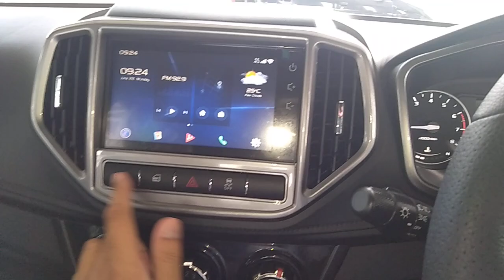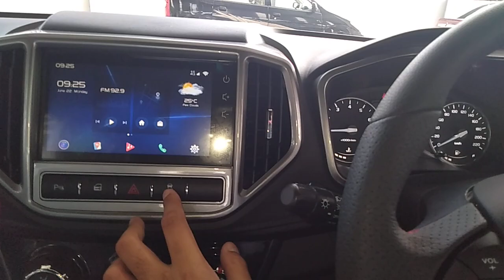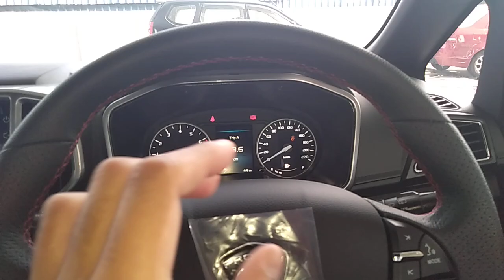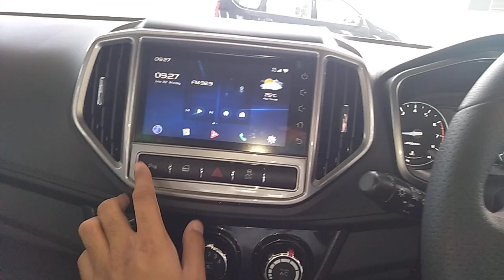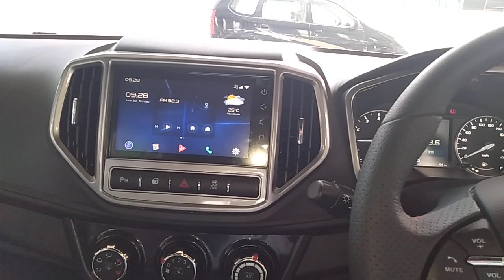Apa fungsi butang kt tengah dashboard ni??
Penerangan ringkas fungsi butang pada dashboard Proton Iriz & Persona.

Berminat atau ada soalan? 👇🏻👇🏻👇🏻